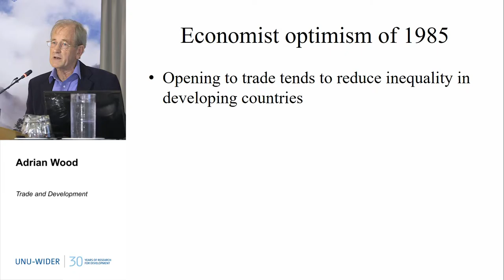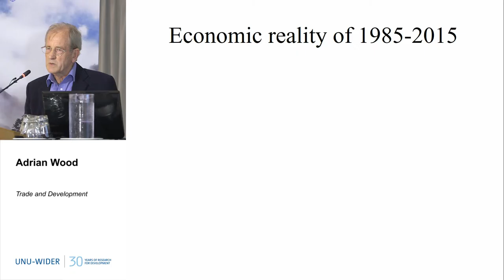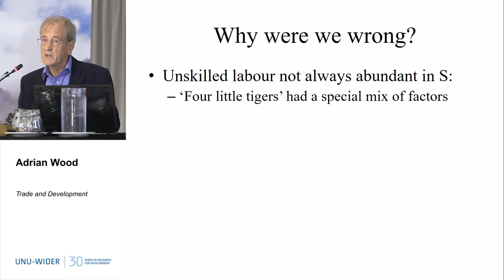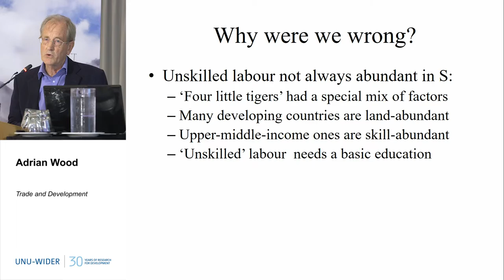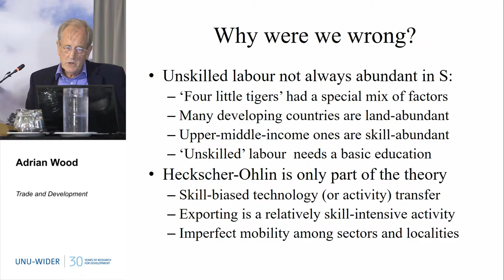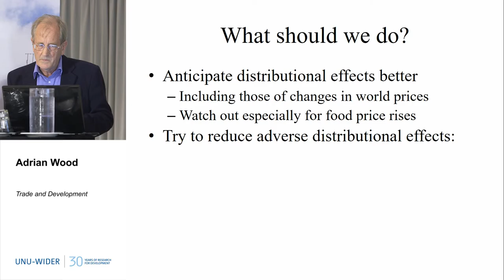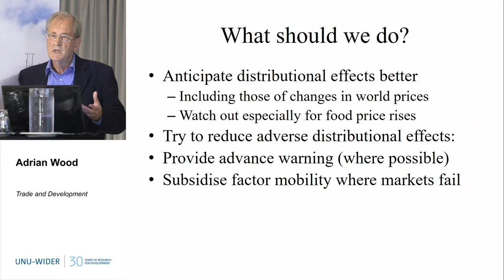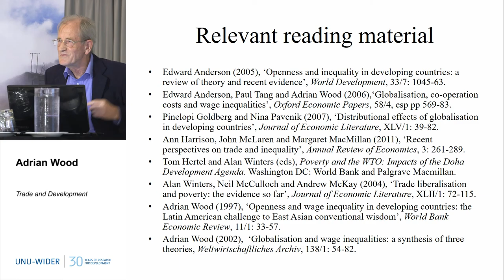Trade and Development 3/4 - 30th Anniversary Conference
Adrian Wood
Trade and development:income distribution